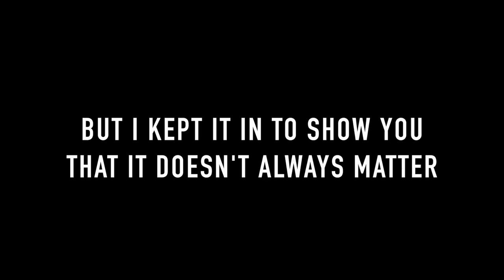FINALLY Performing Magic Again!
Just got back from Exuma in the Bahamas and I got to go to pig island to swim with pigs, feed some iguanas and perform some street magic for the locals. This vacation was a blast and allowed me to really think about the direction of the channel. I needed this more than you know... Now time to pump out some amazing content! ALSO... Great news about 1st Playing Cards!! Enjoy!

IF YOU WANT TO SEND ME STUFF:
Chris Ramsay
CP 50011 BP. Galeries Des Monts
St-Sauveur, PQ
Canada
J0R 1R0